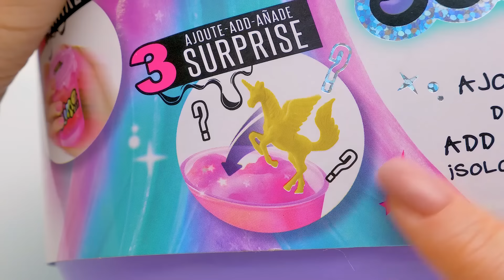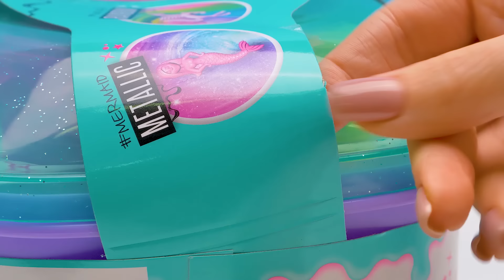Wie du 3 mehrfarbige, schimmernde Schleime mit dem So Slime DIY Kit machst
Susi liebt es, Schleim zu machen. Mittlerweile hat sie schon viel Schleim hergestellt, aber sie bekommt einfach nicht genug davon. Diesmal packt sie den So Slime DIY Koffer aus! Und sie macht 6 verschiedene Schleimsorten mit den Zutaten aus dem Koffer. Und ihr Freund Schleim Sam bringt ihr das Wasser. Sam scheint etwas Angst vor der Schleim-Konkurrenz zu haben. Aber egal wie fantastisch das neue Schleim-Spielzeug ist, niemand kann es mit dem unglaublichen Schlau Schleim Sam aufnehmen, stimmt doch!?
Susi sagt, dass diese Schleime sehr weich und so angenehm zum Spielen sind! Willst du wissen, wie sie gemacht werden? Das ist ganz einfach! Susi goss etwas buntes Pulver in einen dieser farbenfrohen Becher, der im Set enthalten ist, und fügte dann nur noch etwas Glitzer und Wasser hinzu. Dann schloss sie den Deckel und fing an, den Becher zu schütteln! Nachdem die Mischung eine kurze Weile geruht hat, konnte Susi den Schleim herauszunehmen und sofort damit spielen!
Das Pulver ist in verschiedenen Farben erhältlich - rosa, grün, blau, violett, orange und gelb. Es gibt auch mehrere Arten von Glitzer zur Auswahl. Außerdem warten drei Überraschungsfiguren darauf, entdeckt zu werden! Finde heraus, welche Sam und Susi bekommen haben! Im magischen Schleim-Koffer sind auch niedlichen Aufkleber enthalten, um die Becher zu dekorieren. Schleim Sam weiß genau, wie man dekoriert! Schau dir seine Arbeit an 12:06

OPENING THEME
Title: Cuckoo